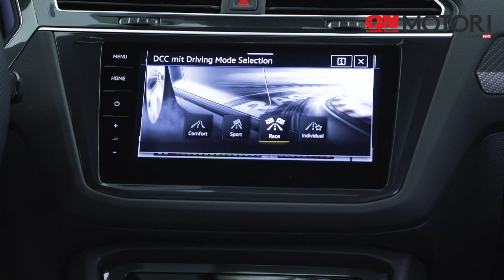Volkswagen Tiguan R, super SUV da 320 cv, prezzo da 57.900 euro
Prezzo di listino di 57.900 euro: nelle Concessionarie nel primo trimestre 2021. Trazione integrale 4MOTION con R-Performance Torque Vectoring. Sedili sportivi specifici, caratterizzazione estetica dedicata. Potenza di 320 CV:  accelera da 0 a 100 km/h in 4,9 secondi e raggiunge i 250 km/h di velocità massima. E' la Tiguan più potente di sempre.